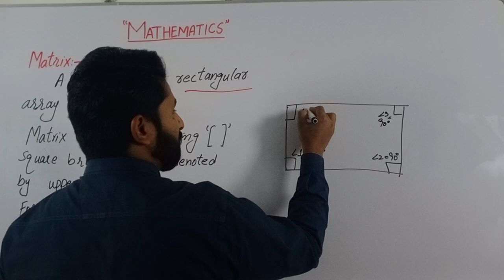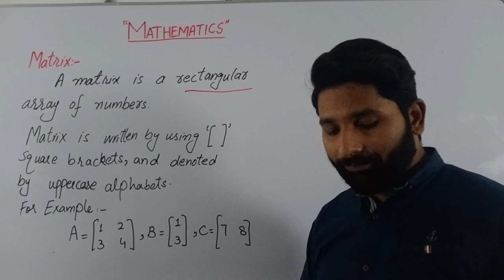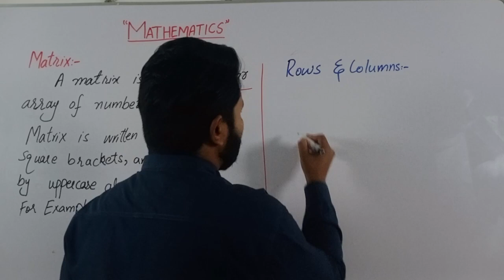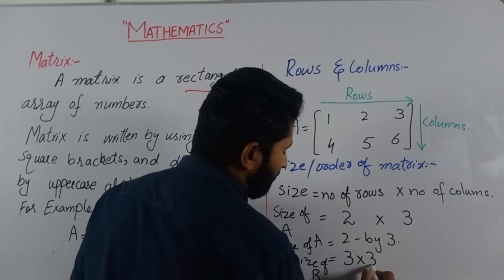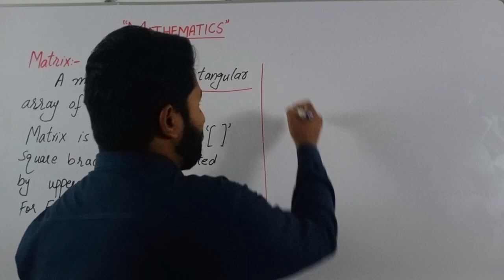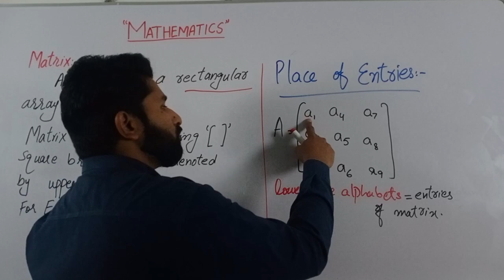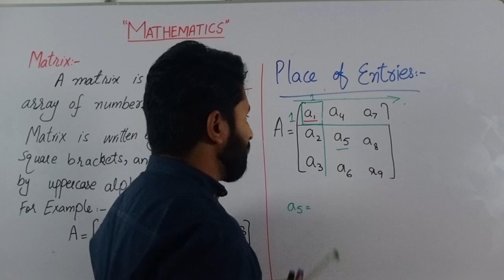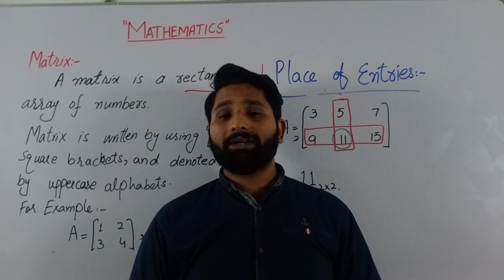Intro to Matrix in math - (Urdu/Hindi)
Description: Are you struggling with understanding matrix in math? Look no further! This introductory video in Urdu/Hindi will help you unlock the power of matrix and its applications in various fields, including physics and computer science. Our expert math tutor will guide you through the basics of matrix operations, inverse matrix, determinants, and more. With easy-to-follow examples and step-by-step instructions, you'll soon be able to solve complex problems with ease. Don't let matrix intimidate you anymore. Watch this video and start mastering matrix today!